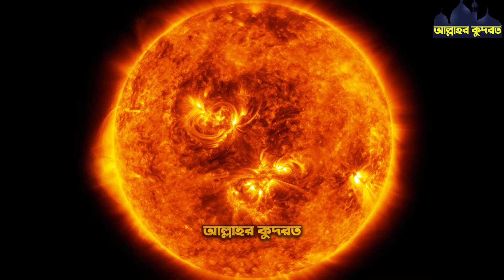আল্লাহর কুদরত সরাসরি দেখুন ! নিজের চোখকেও বিশ্বাস করতে পারবেন না ! miracle of allah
আল্লাহর কুদরত সরাসরি দেখুন ! নিজের চোখকেও বিশ্বাস করতে পারবেন না ! miracle of allah | আপনারা সকলেই আল্লাহর কুদরতের ভিডিও দেখতে ভালবাসেন এবং আল্লাহর কুদরতি কারিশমা ভিডিও দেখতে অনেক বেশি ভালবাসেন, যে ভিডিও গুলো আপনি আপনার জীবনে কখনোই দেখেননি। আজকের পর্বে আমি আপনাদের জন্য ঠিক তেমনই কিছু ভিডিও নিয়ে এসেছি। এই ভিডিওটি সম্পূর্ন দেখলে আপনি হতবাক হয়ে যাবেন এবং সুবহানআল্লাহ বলতে বাধ্য হবেন। আর ভিডিওতে অবশ্যই একটি লাইক করে দিন।